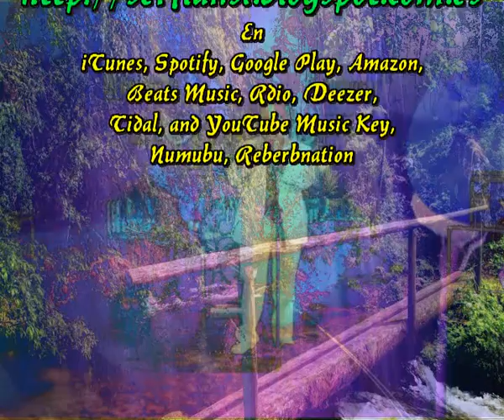Acompañame siempre (Cada dia una nueva composicion) Sir Flansi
Acompañame mi amor
hasta un sitio silencioso
donde nadie nos moleste
donde nadie nos encuentre

Estar solos juntitos
poder hablar algo bajito
sin que la gente nos escuche
sin que nada nos disguste

Juntar nuestras manos
tambien nuestras mentes
con mucho cariño
sin pensar lo que dira la gente.

Acompañame hasta el sol
que lo nuestro es amor
tambien es belleza
y sincero  resplandor

Nos hablamos con los ojos
nos tocamos con las manos
nos besamos con la boca
y con la mente pensamos.